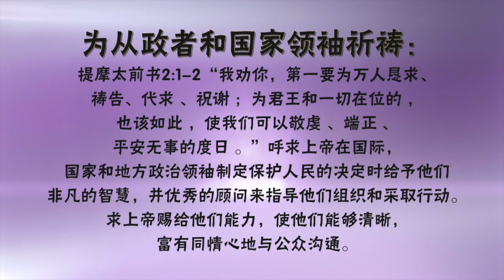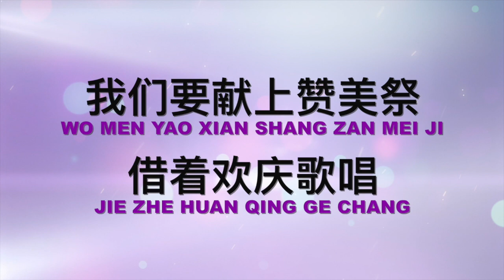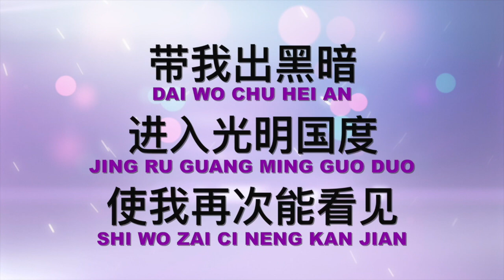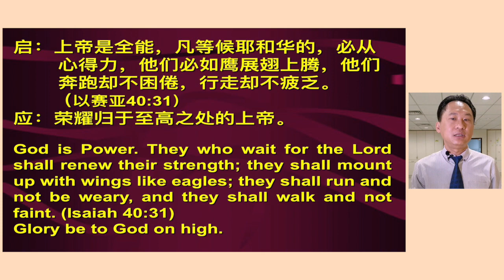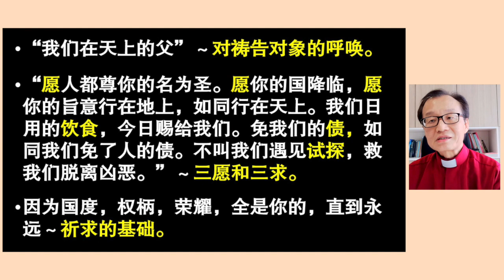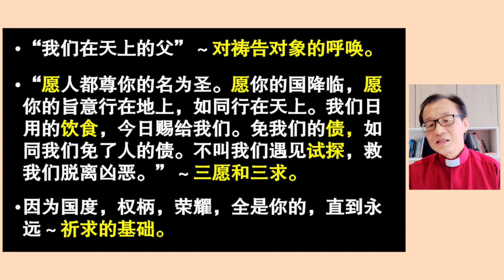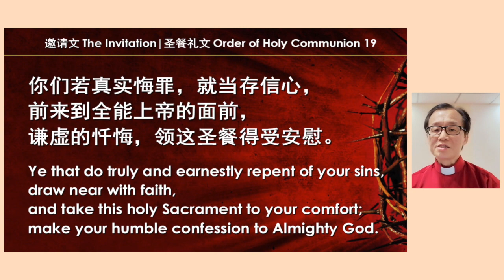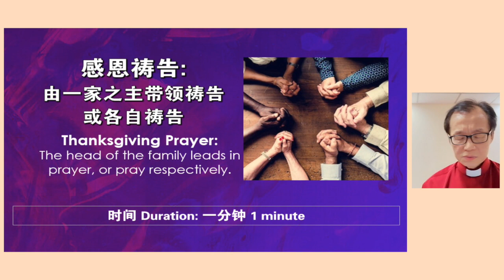030520 主日崇拜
讲题：我们祷告的对象
经文：马太福音6:9-13
讲员：蔡礼桦牧师